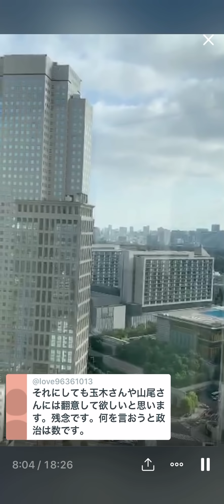2020/08/20 朝のご挨拶🅰️①国民民主党両院議員総会渡辺周君の言葉②民社党の創設者